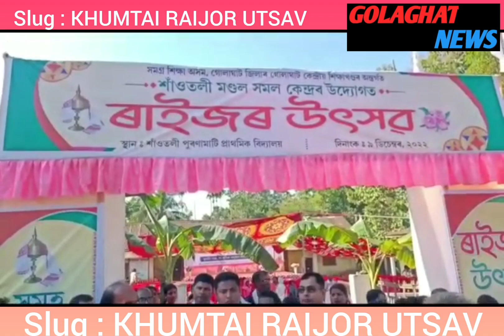Slug : KHUMTAI RAIJOR UTSAV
KHUMTAI
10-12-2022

Anchor: বিদ্যালয়সমূহৰ সৈতে অভিভাৱক আৰু ৰাইজক সংযোগ কৰা উদ্দেশ্যেৰে ৰাজ্যৰ বিদ্যালয়সমূহত আৰম্ভ হৈছে 'ৰাইজৰ উৎসৱ' । খুমটাইৰ কেন্দ্ৰীয় শিক্ষাখণ্ডৰ অন্তৰ্গত শাওঁতলী মণ্ডল সমল কেন্দ্ৰৰ উদ্যোগত পুৰণামাটি প্ৰাথমিক বিদ্যালয়ত আয়োজন হৈছে ৰাইজৰ উৎসৱ । উলিওৱা হৈছে বৰ্ণাঢ্য সাংস্কৃতিক শোভাযাত্ৰা । শোভাযাত্ৰাত প্ৰদৰ্শিত হ’ল বিভিন্ন কৃষ্টি-সংস্কৃতি ৷ ছাত্ৰ-ছাত্ৰীসকলৰ লগতে অভিভাৱক-অভিভাৱকা আৰু অঞ্চলটোৰ ৰাইজৰ অংশগ্ৰহণেৰে সৃষ্টি হৈছে উৎসৱমুখৰ পৰিৱেশ। কুইজ,চিত্ৰাংকনকে